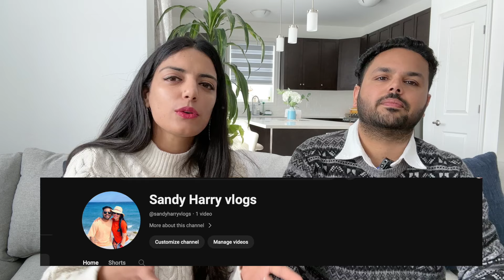How he got Government Job in Canada without experience | Best job in Canada